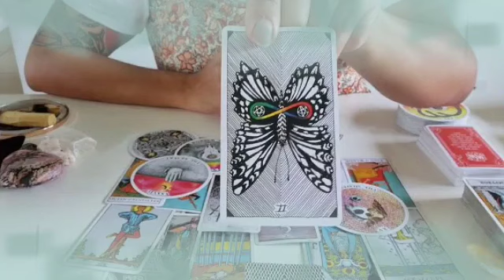برج العقرب ♈ فرحة لا توصف الحمد لله🤲و هدية من هذا الشخص💘مين ده يا عقرب ؟؟